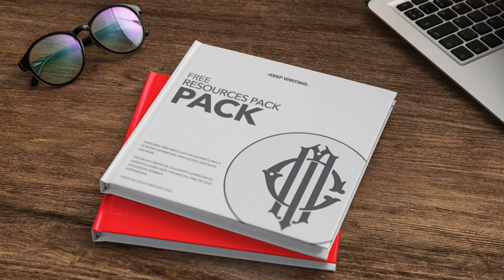English Cursive Writing Practice for Beginners (Business Penmanship)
00:00 Intro
00:02 Simplicity is the ultimate sophistication
00:51 Box breathing
01:08 This is a classic way of cursive...
03:35 Friday night watching a movie into the night
04:39 Random writing
05:02 I'm in love with letters
05:37 Thanking you
06:02 Get the newest limited edition collectors products with code: Youtube for 20% OFF